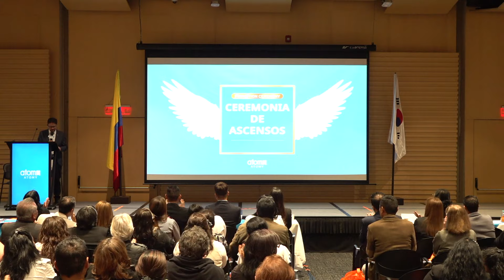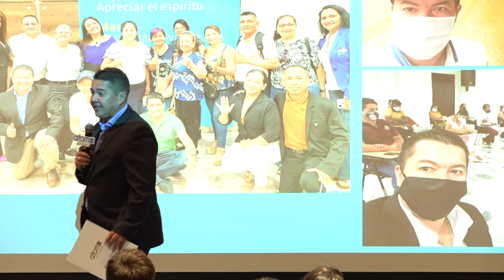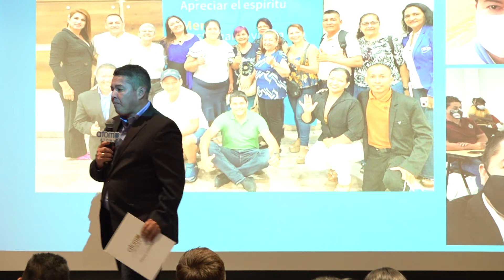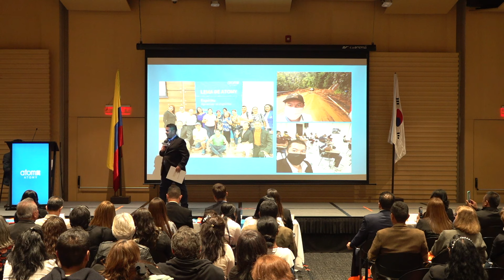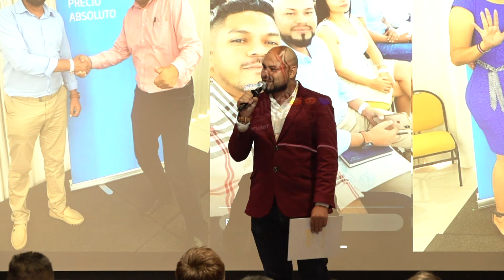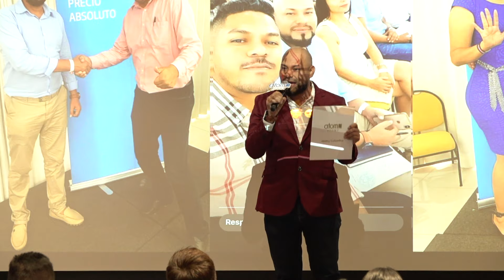Atomy Colombia | Sales Master de Junio